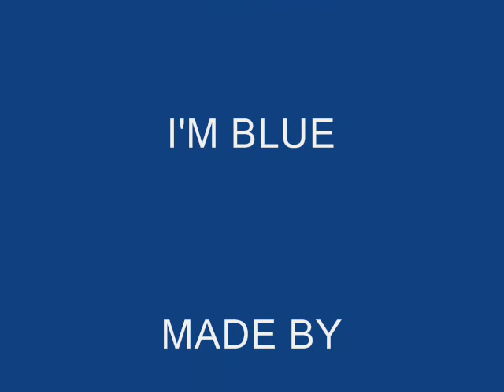anorthosis-i'm blue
made by vasilis